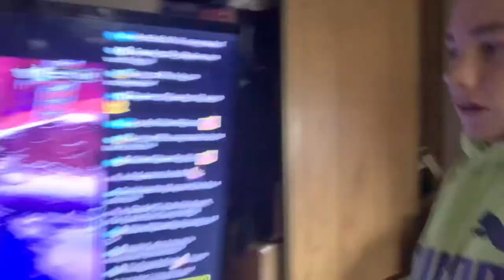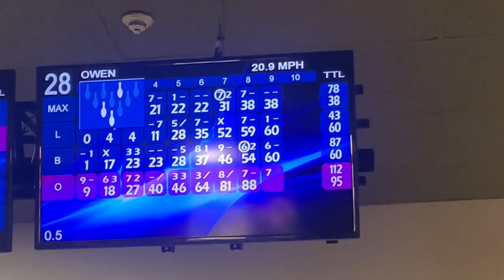Going bowling and watching Scarlet‘s hockey game (Vlog)￼